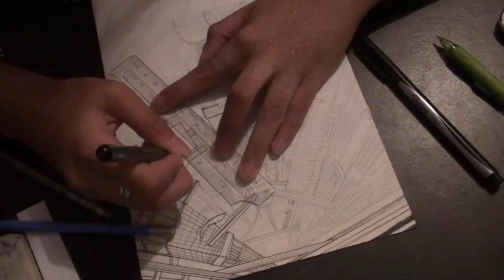Speed Draw! Concept Art! [Timelapse]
Whoa that took forever to upload. An hour actually, but what took even longer was for me to finish editing and uploading. This was actually a year from ago- OH MY GOD I'm really glad I was able to finish the video.

I need to clear my video camera before I leave to for vacation. ;)